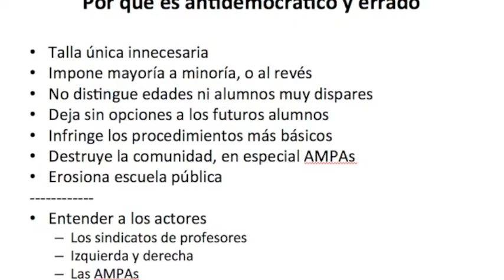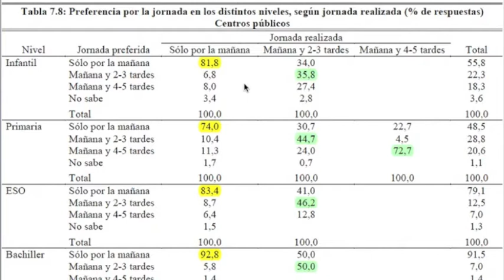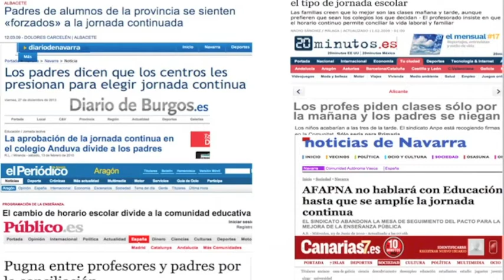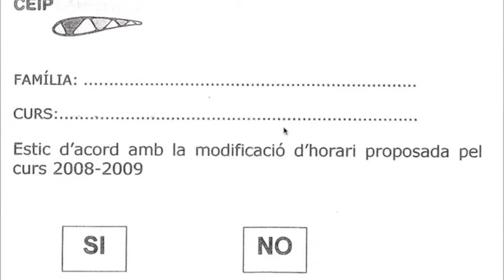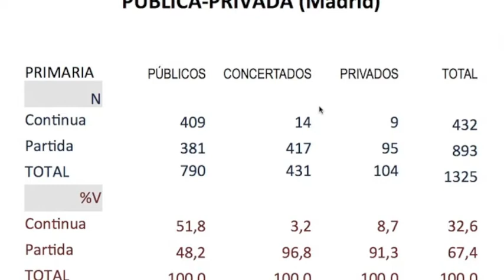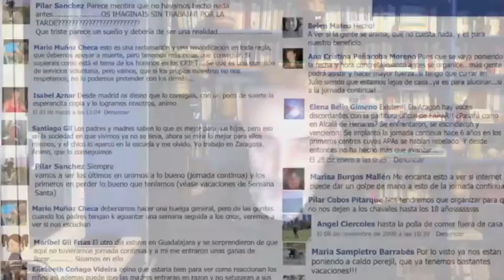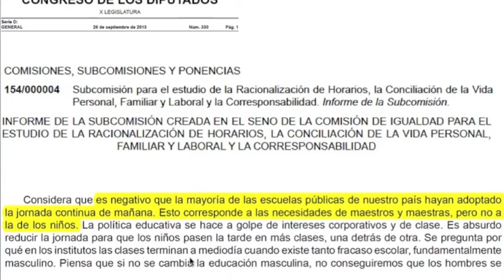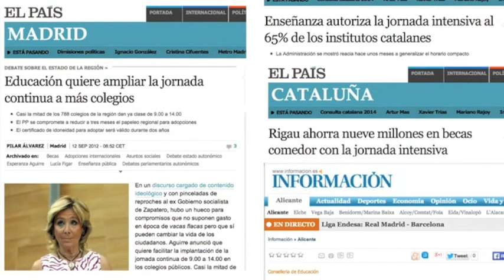La Jornada Escolar. 5. Un proceso antidemocrático y errado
Quinto de una serie de seis vídeos sobre la jornada escolar. Este trata del absurdo y recalcitrante error de pretender imponer una jornada única a todos los alumnos -o tal vez de imponer a unos la que conviene a otros-, del abuso contra las cohortes futuras de alumnos y sus familias que supone dejar el proceso cerrado, del daño que puede hacer a la escuela pública; también del penoso papel de los sindicatos de la enseñanza, el ambiguo  inconsistente posicionamiento de los partidos de izquierda y de derecha.
La serie de seis vídeos comprende:
1. El ritmo vital de niños y adolescentes
2. Falsos tópicos sobre la jornada continua
3. ¿A quién conviene qué jornada?
4. El balance de la jornada matinal
5. Un proceso antidemocrático y errado
Elegir jornada en vez de imponerla
Se puede disponer libremente de ellos en términos de la licencia CCBy, es decir, se pueden reproducir y distribuir en todo o en parte o recombinar citando la procedencia. Espero que sean de utilidad.